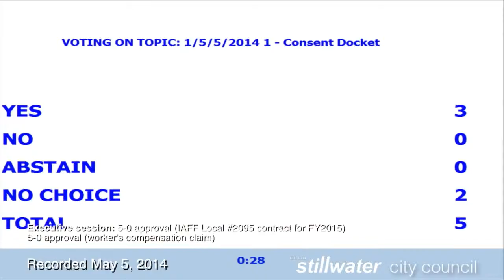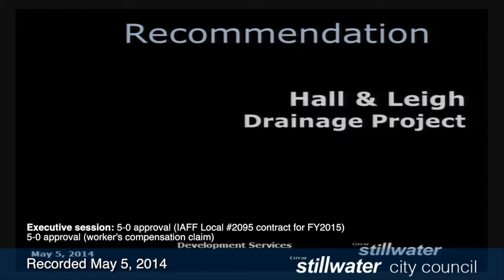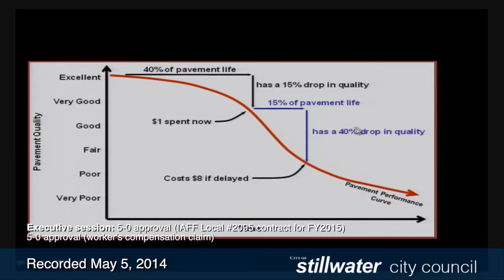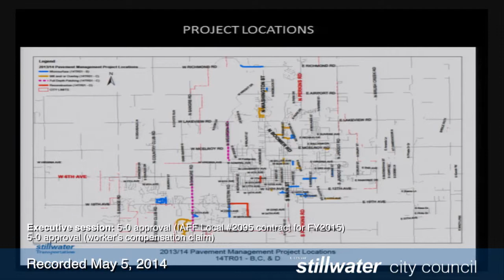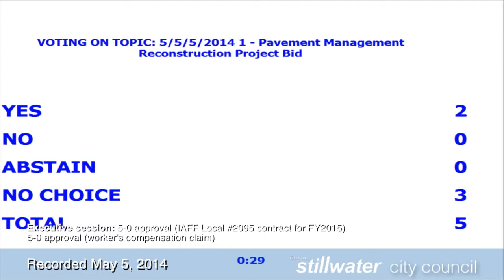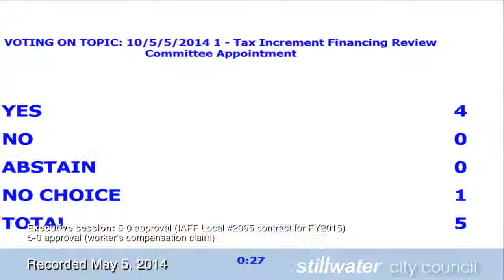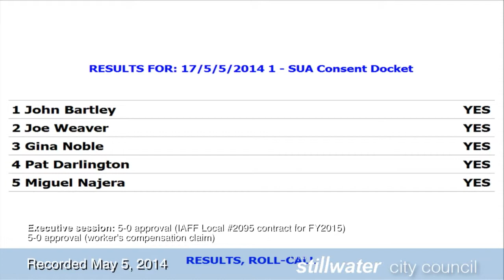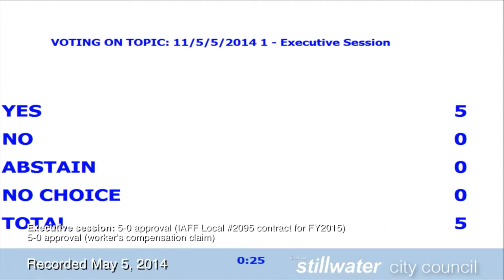Stillwater City Council 5-5-14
Stillwater (Oklahoma) City Council regular meeting for Monday, May 5, 2014.